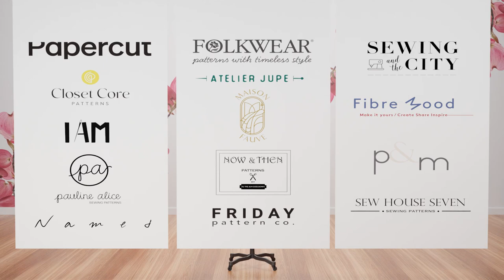New Sewing Challenge SEWWRAPPED - Hosted by Cloth Edit and The Dahlia Sewciety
New Sewing Challenge

Kristen @dahlia_sewciety and I (@cloth_edit) are hosting another sewing challenge. sewwrapped is the perfect challenge for the lead up to the Christmas/holiday/party season, and to wrap up the year. Before you wrap presents for others, let’s wrap ourselves in an easy to wear, handmade, wrap garment. We hope you will enjoy the 4 weeks of ‘wrap’ goodness we will be sharing on Instagram, and on our You Tube Channels.

What Do You Need to Make?
- Sew a wrap garment (in knit or woven fabric): a top, dress, skirt, pants, shorts, jumpsuit, vest, robe, jacket or coat.

- Use an Indie, commercial or vintage pattern, or you might like to draft something yourself.

- The entries must have a wrap closure (a traditional wrap style), or feature a wrap of some kind in the design.  Some less obvious choices are surplice bodices in dresses, tops and jumpsuits.

- We will be limiting the contest to adult garments.  The entries must be new posts rather than tagging older posts.

How to enter SEWWRAPPED?
👉 FOLLOW @cloth_edit and @dahlia_sewciety on Instagram
👉 TAG @cloth_edit and @dahlia_sewciety when you use the sewwrapped hashtag

Use the hashtag sewwrapped to let us know you are Joining in, when you share your Plans and Progress, and of course when you Reveal your wrapped garment. Please share the details with all your sewing friends.

- It’s open worldwide

The Dates
Starts - Saturday Oct. 29th
Closes – Sunday Nov. 27th Midday (Noon) Australian Eastern Standard Time
Winners announced November 30th (on our YouTube channels and IG).

How are the Winners Decided?
The Dahlia Sewciety and Cloth Edit are allocating the prizes.  Our ‘winners’ are always considered well deserved by the sewing community.  Entrants from all over the world are welcome, and in the past the winners have been from the US, Barbados, Canada, Australia, New Zealand, Spain, UK, Northern Ireland and Ireland.

Cloth Edit – 2 Prizes
• Gift Voucher $250
• Gift Voucher $100

Dahlia Sewciety
• December Subscription Box (Value $100) AND a $50 Gift Voucher!

Atelier Jupe – 4 PDF Patterns (Winner’s Choice of Patterns)

Closet Core Patterns – 3 PDF patterns (Fiore Wrap Skirt, Elodie Wrap Dress, Veronik Robe)

Fibre Mood – 2 Prizes (2 PDF Prizes x 2 - Winner’s Choice of Patterns)

Folkwear Patterns – 2 PDF Prizes (Winner’s Choice of Patterns)

Friday Pattern Co. – 2 PDF Patterns (Winner’s Choice of Patterns)

I AM Patterns – 4 PDF Patterns (Winner’s Choice of Patterns)

Maison Fauve - 4 PDF Patterns (Winner’s Choice of Patterns)

Named Patterns - 4 PDF Patterns (Winner’s Choice of Patterns)

Now and Then Patterns - 3 PDF Patterns (Blouse Patterns – Clara Bow, Richmond, Amelia Tuck)

Pauline Alice Patterns - 4 PDF Patterns (Winner’s Choice of Patterns)

Papercut Patterns - 4 PDF Patterns (Winner’s Choice of Patterns)

P & M Patterns - 4 PDF Patterns (Winner’s Choice of Patterns)

Sew House Seven - 4 PDF Patterns (Winner’s Choice of Patterns)

Sewing and the City - Luxe Loungewear Online Course (Includes 5 PDF Patterns, including the Carnegie Robe)

Phew, that’s a lot of Prizes.  We hope you can join in.
Gabrielle  and Kristen xx